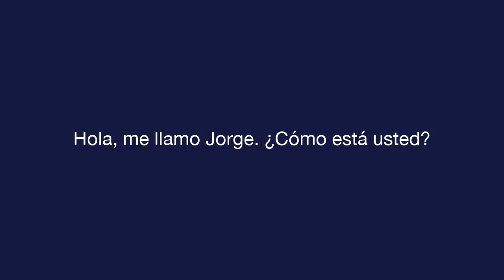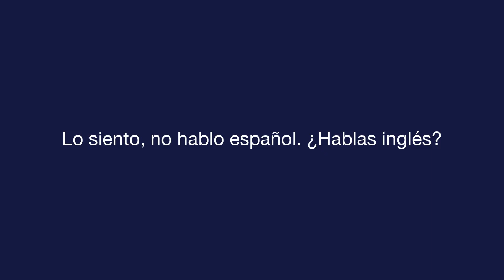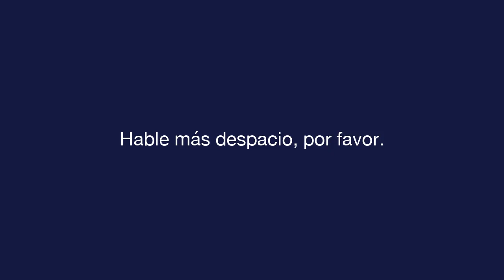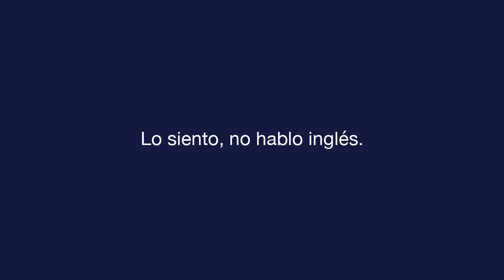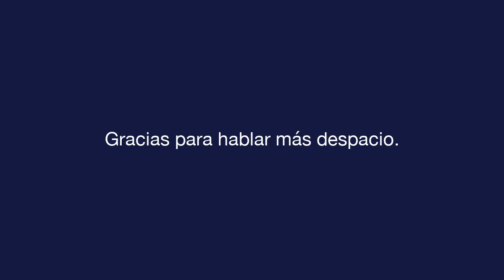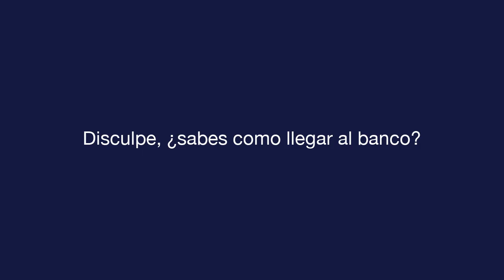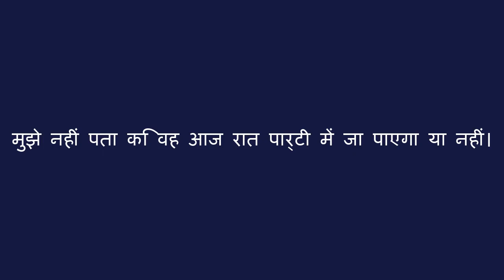दैनिक स्पेनिश - पाठ 2 - Common Conversation - श्रवण परीक्षा